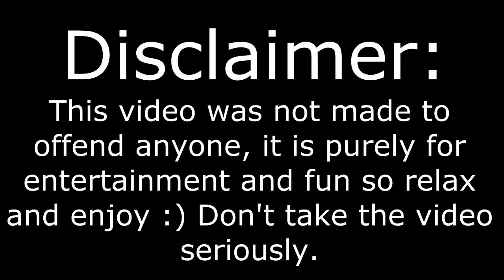Haylor || He Likes Boys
Yeah. This is a thing.

Song - He Likes Boys by Simone Battle.